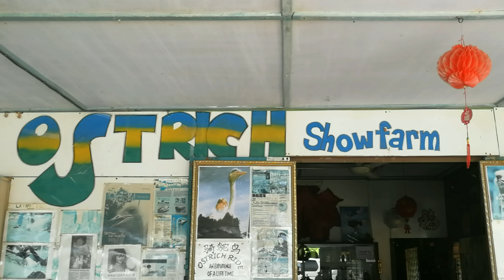Ostrich Farm | Desaru Ostrich Farm | Malaysia Ostrich Farm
Desaru Ostrich farm trip at Johor, Malaysia, Watch the funny Ostrich!
The ostrich is the largest bird in the world and flightless bird that lives in Africa. Even though it has wings, it can't fly, but it makes up for the lack of flight by running very fast. Ostriches have long legs and a long neck, but they have a small head. Ostriches have the biggest eyes of all land animals. They can run with a speed of about 65 kilometers per hour/40 miles per hour.

Cars toy videos for children / Kids playing fast color rolling track train car 360 loop play-set

Toy train videos for children. Trains for kids. Railway toys for kids. Runner orbit train play set

Kids toy car transporter for boys / Сar transporter toy truck for kids / Car carrier truck toy set

Hot wheels mattel toy car for kids playing-Hot wheels racing track cars-Toys car videos for children

Thomas the tank engine for kids / Unboxing Tomas the trains / Thomas and friends toy train crash

Toy trains Thomas | Toy trains review for you | Toy train kids | Thomas and friends toys trackmaster

Track set cars / Toy car track set / Light up toy car track set playset for kids

Learn ABCD for kids | 3 year old sings ABC song | Kids Sings ABC Song | Kids YouTube channel

Fly with kids and children | Flying With 3 kids! | Kids On a Plane For First Time